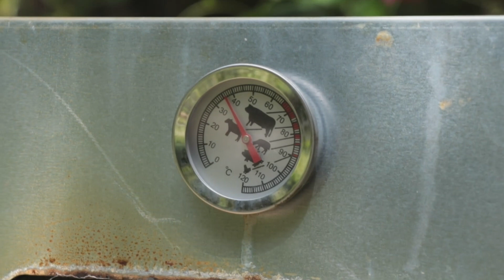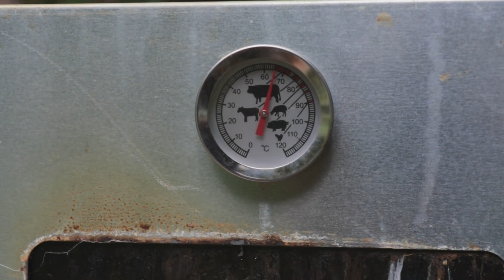Forellen räuchern mit dem Outdoorpropheten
Die Forellen wurden super, den Test Personen die die Fische probiert haben waren begeistert.
ich denke bei diesem Rezept werde ich erstmal bleiben.